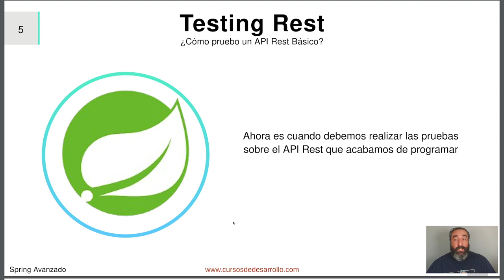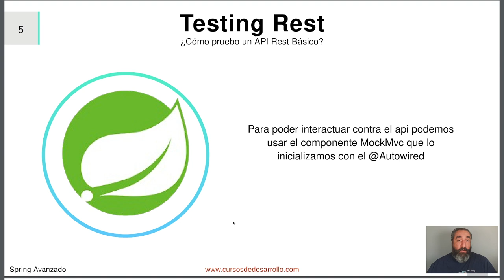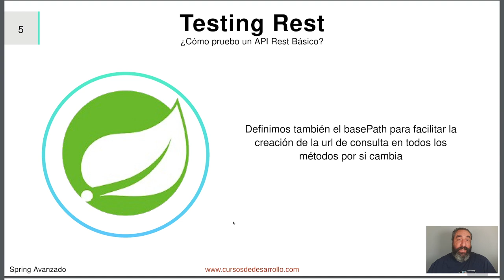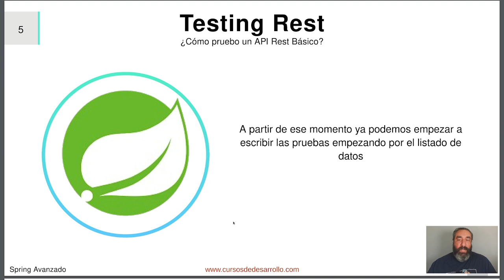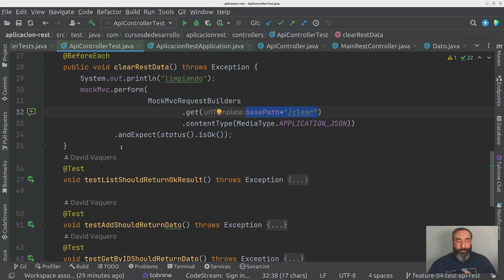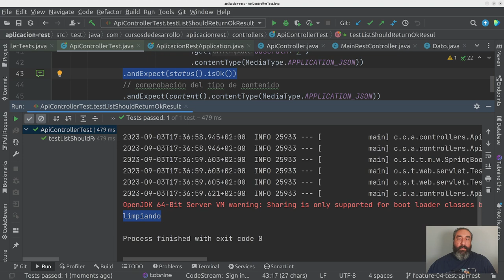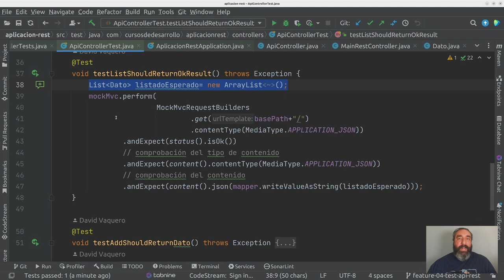Testing API Rest: List #13 Curso de Spring Boot - Cursos de Desarrollo